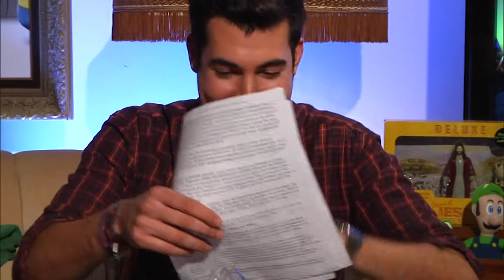Bürgermedienpreis 2013 + Kinovorschau - Liveshow #01 (10/11)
Bürgermedienpreis 2013 + Kinovorschau
Blockbuster Vorschau: Godzilla + The American Hustle, American Bulllshit + Egde of Tomorrow

Was kommt eigentlich bald im Kino? Welcher Film lohnt sich? Unsere Filmredaktion hat in der heutigen Kinovorschau 3 Empfehlungen für euch herausgearbeite. Wir schauen uns die Trailer zu Godzilla, American Bullshit und Edge of Tomorrow an und sagen ihre Meinungen dazu. Viel Spaß damit!

Beitrag von:
Nico Fellmer